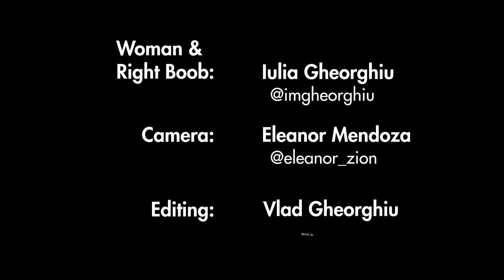"Business Boob in the Big City" by Iulia Gheorghiu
"Business Boob in the Big City" written and performed by Iulia Gheorghiu. A comedic character monologue for The Character Show DC.